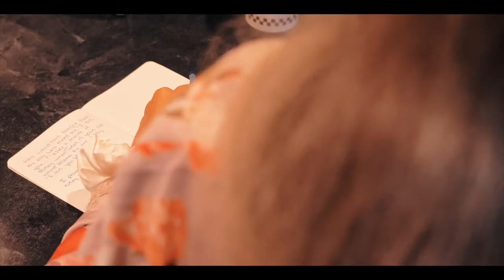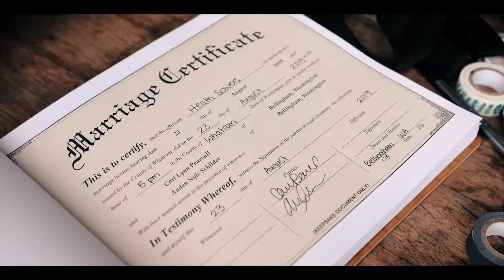Cari & Auden // Bellingham, WA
Cari & Auden are two amazing people who are clearly meant for each other. The love between them is unmatched! What an honor to be a part of their special day. Congrats!